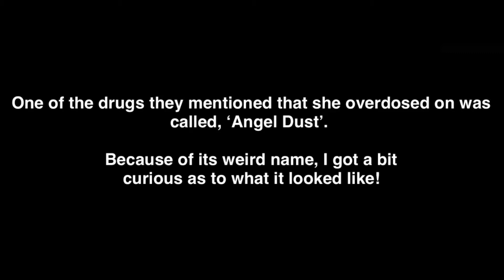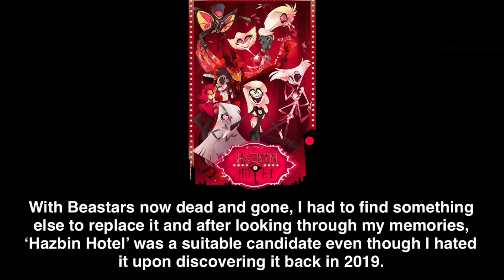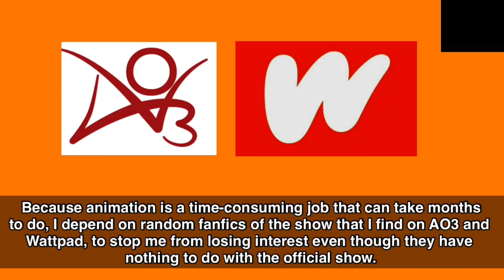How I discovered ‘Hazbin Hotel’ (Vivziepop) by accident?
Some of you probably heard of this show, others not yet. Those who do, some like it, others don’t. Whatever’s the case, this video shows the bizarre journey I had to discover it and how long it took me to finally change my mind and take a liking to it after initially hating it because of its bright red/pink color scheme.

As mentioned near the end of this video, here are 3 amazing fanfics I found online to check out:

2) Loona x Male Human Reader: Operation: I.M.P. (Part of a series of ‘Helluva Boss’ Oneshots on AO3)

Don’t forget to read its sequel (Hazbin Hotel Shenanigans) if you’re already done with it
And another sequel (Helluva Music) if you're done with that too